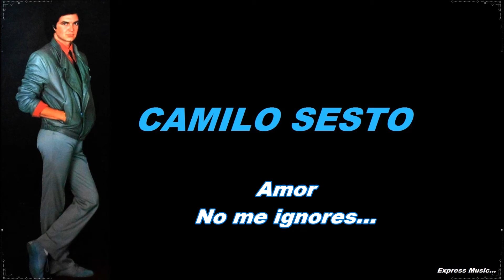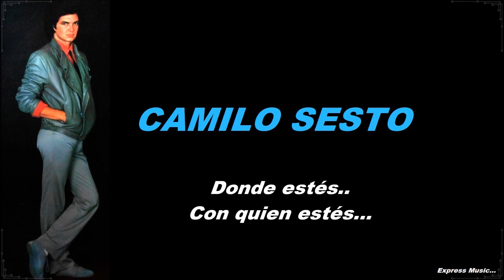Camilo Sesto Mix